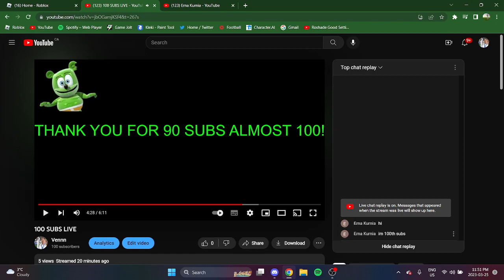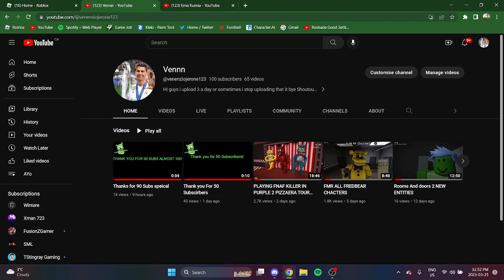Thank you for 100 subs Special Video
Yes tysm